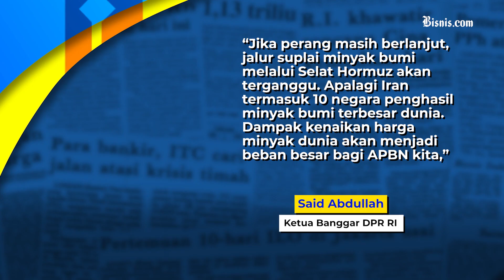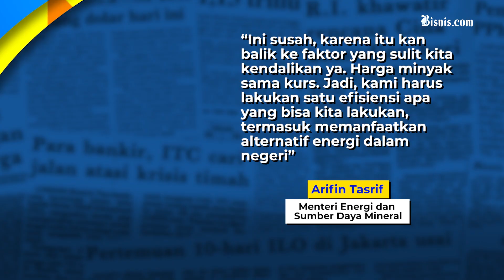DPR Wanti-wanti Kesiapan APBN Hadapi Dampak Perang Iran-Israel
Ketua Badan Anggaran (Banggar) DPR RI Said Abdullah mewanti-wanti pemerintah untuk menyiapkan APBN menghadapi dampak dari perang Iran-Israel. Kementerian ESDM menyebut perang tersebut akan berdampak juga pada sangat sulitnya mempertahankan subsidi BBM agar anggarannya tak membengkak membebani negara.